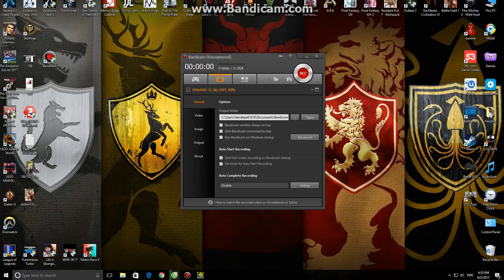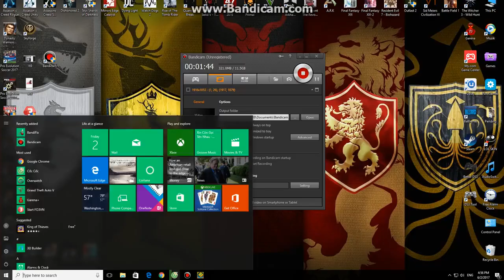Geometry Dash Version 2.1 Update. Level 21: FingerDash (100% Complete)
just win only 1 Attempt. But unfortunately, I couldn't get the 3rd coin in this level.